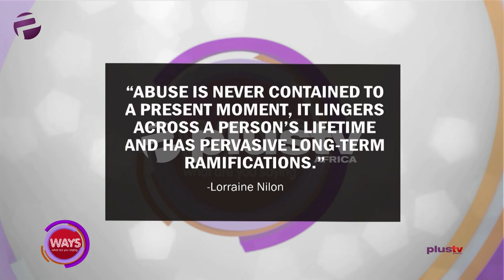Molestation Of Children: "Sexual Abuse Is All About Power In The Mind Of The Abuser"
Sexual Molestation Of Children

Dr. Kemak Onyenaucheya, Abuse recovery specialist & certified childcare professional joined us in the studio.